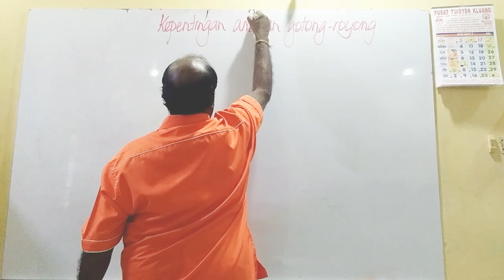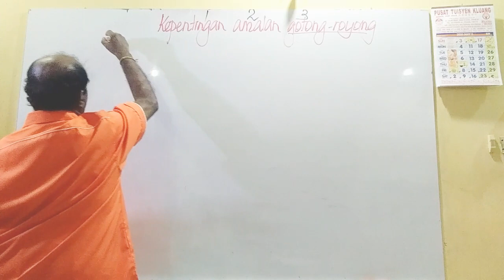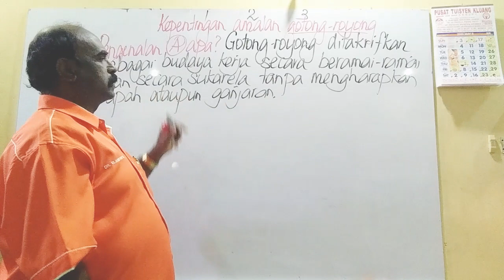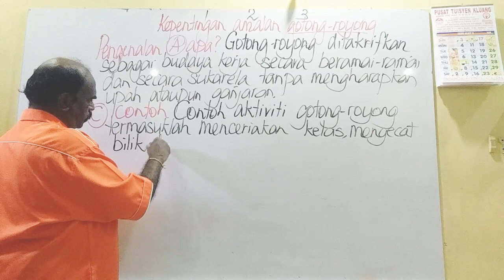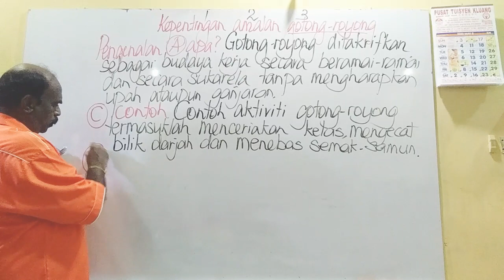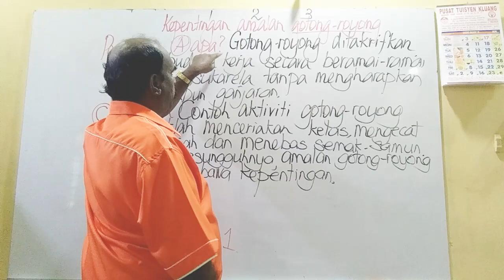SIRI 17: TEKNIK PENGENALAN KARANGAN (KEPENTINGAN AMALAN GOTONG-ROYONG)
CARA MENULIS PENDAHULUAN KARANGAN SECARA BERKESAN DAN MUDAH. SESUAI BUAT PELAJAR SEKOLAH RENDAH DAN PELAJAR SEKOLAH MENENGAH